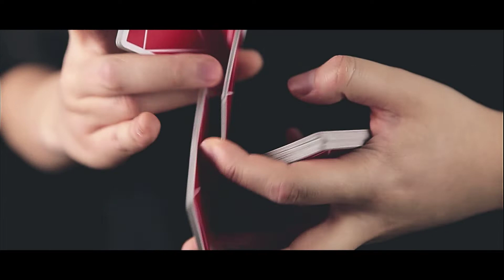Flexible Playing Cards